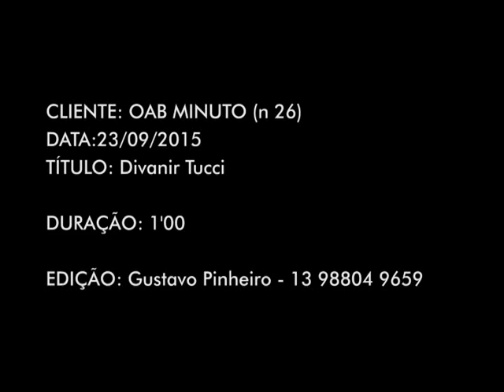Minuto OAB 26 Divanir Tucci